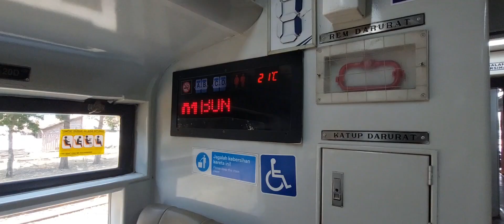KERETA EKONOMI ARGO CHERIBON "K3 0 16 16 CN"